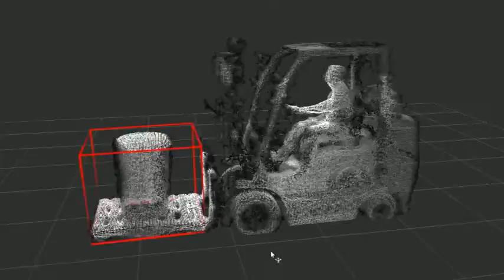Forklift scanning and pallet dimensioning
CapSen Vision software uses 3d cameras mounted in the ceiling to scan in a model of a forklift and its payload as it drives by.  Then the payload is measured.